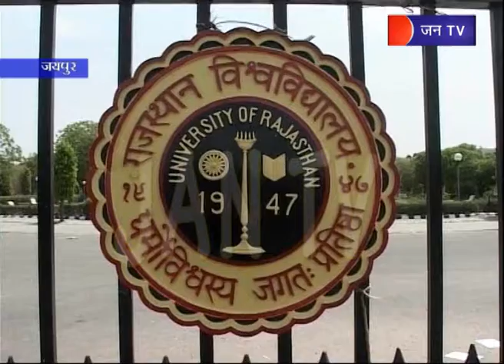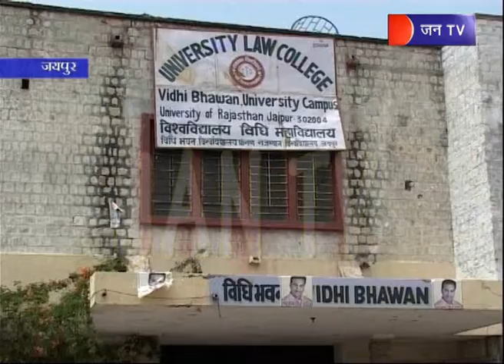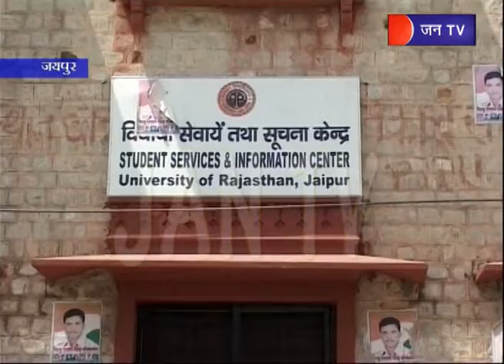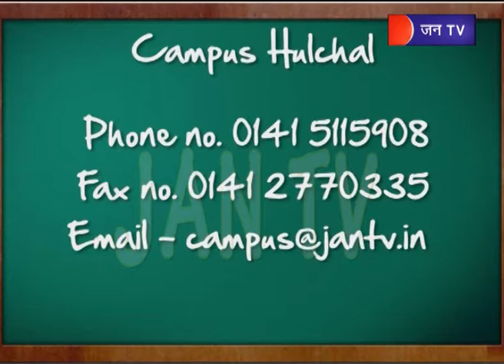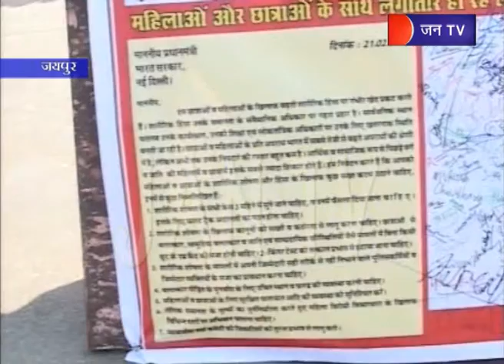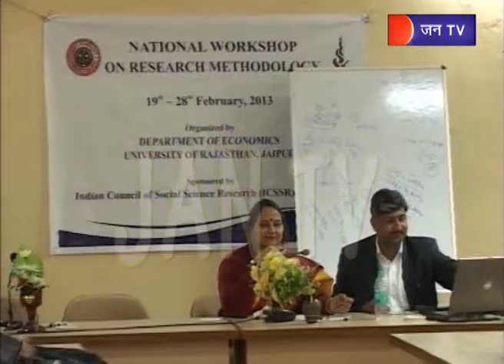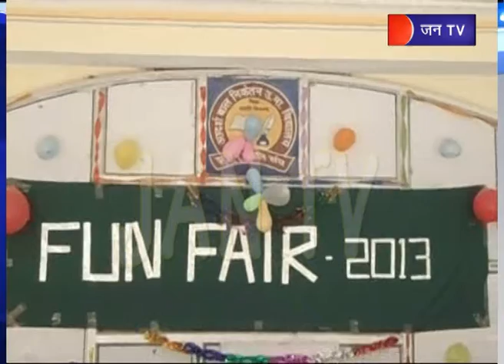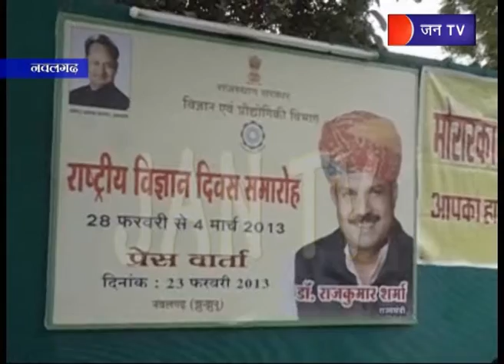Jantv Campus News 6